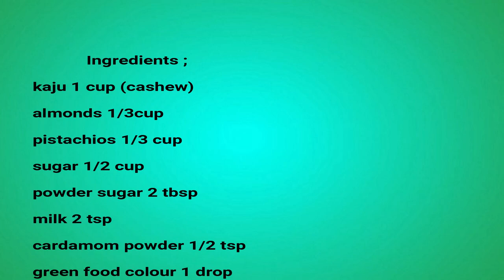Kaju Pista Roll Recipe | काजू पिस्ता रोल | Cashew Pistachio Rolls | Cook With Bhawana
kaju pista roll recipe / kaju roll recipe /how to make kaju pista roll at home/kaju pista roll recipe in hindi/ Cook With Bhawana
kaju pista roll recipe video step by step